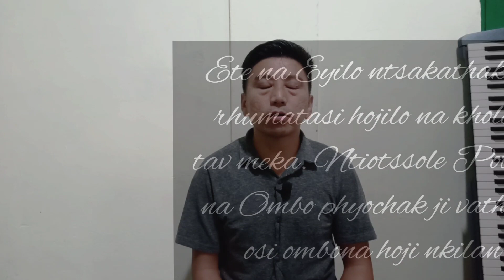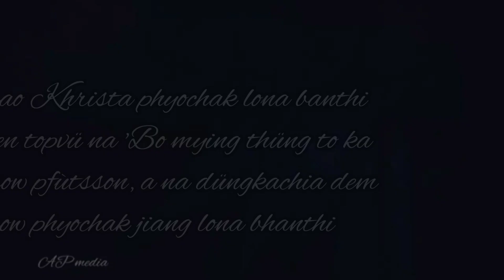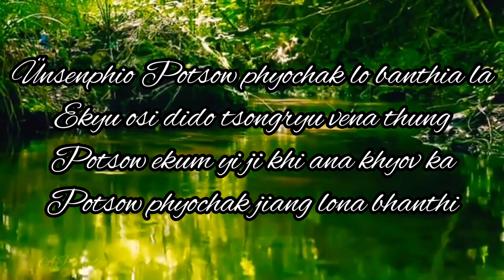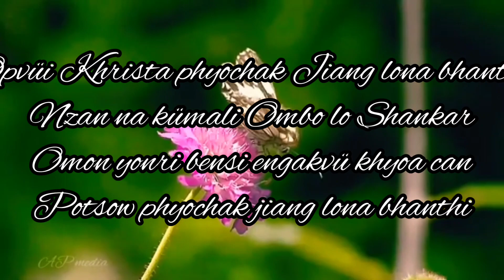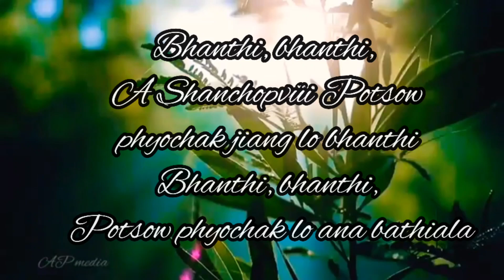Potsow Phyochak Jiang lona Bhanthi (Standing on the Promises) LBESKK 79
A story of how a Hymn like this was written that reminds us about the wonderful promises of God and how standing upon it brings in healing to a weary soul. watch, share, subscribe and be blessed.